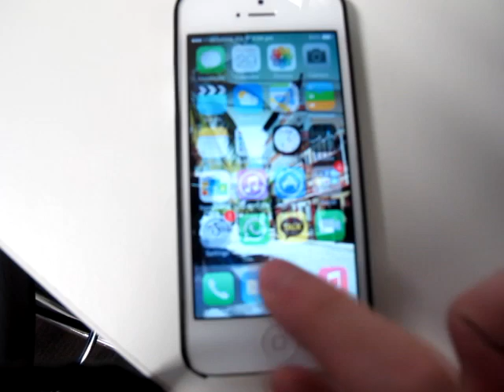The BDSM Method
A brand new photographic method for determining the EVD of stand magnifiers. Developed by the BDSM research group.